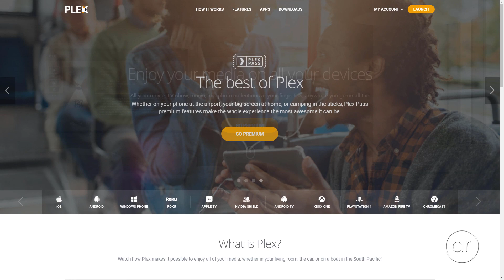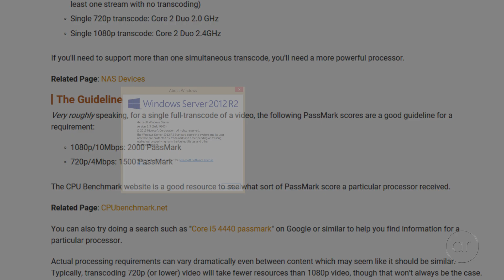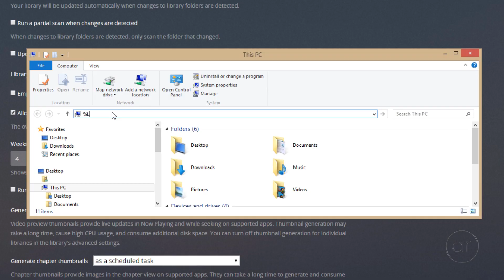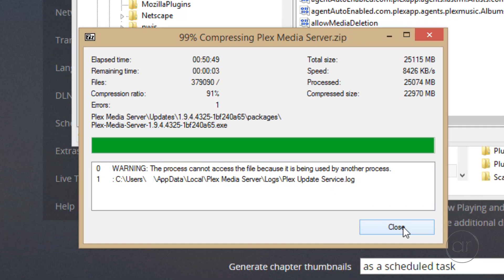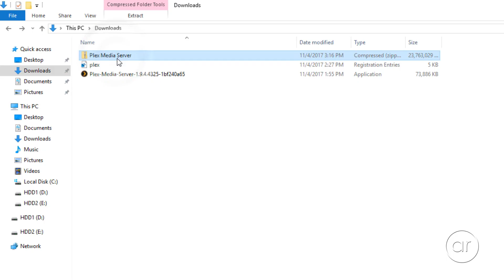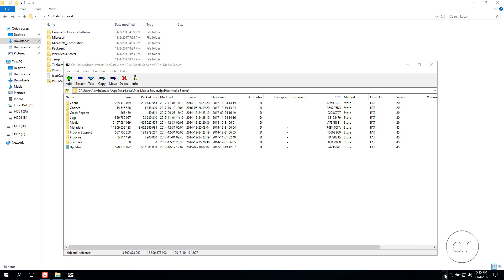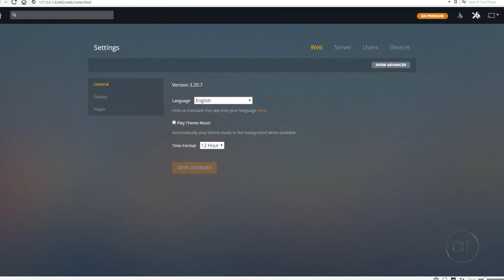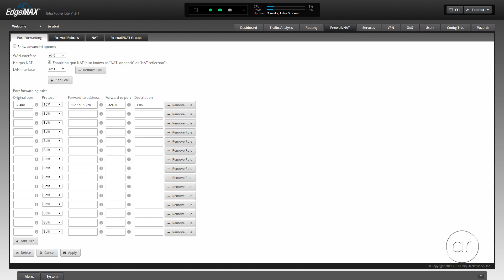How to Move / Migrate a Plex Server from a Windows PC to Another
In this video, I show you how to migrate a Plex Server, including all libraries and metadata, from one PC to another with a higher passmark. While this video is applicable to any Windows-to-Windows transfer of a Plex Server, I am going from Windows Server 2012 R2 to Windows Server 2016.

Please note that I make an assumption in my video that the username on the old machine is the same as the username on the new one. If they are different, you will need to make a change in the  imported registry setting for \HKEY_CURRENT_USER\Software\Plex, Inc.\Plex Media Server\LocalAppDataPath, changing the path to reflect the new username. Thanks to Reuben Tarran. Update: this may not be required anymore, but I will need to verify with others.

► Note: at the 2:15 mark, go ahead and launch the server. That will create the LOCALAPPDATA folder that you need later on in the video. You can then exit the server (right-click on the Plex icon in bottom right corner, and click exit).Thanks to rblnr.

► Note: after you migrate your server, you may want to re-check the "Empty trash automatically after every scan" checkbox, as seen at the 2:37 mark. Thanks to fildon123.

► Note: If you move from Windows7 to Windows10 and receive the message “Plex Media Server was unable to open its media database” (even if you uninstall and reinstall),  go into the “AppData/Local/Plex Media Server/Plug-in Support/Database” folder, delete all the files there and paste the ones from the older pc once again. Thanks to For Freedom.

► Note: Before you merge the reg file on the new PC at the 5:19 mark, please BACK UP your registry!

My Gear:
My Nikon Camera
My Nikon Lens